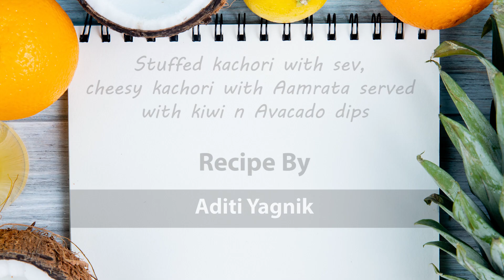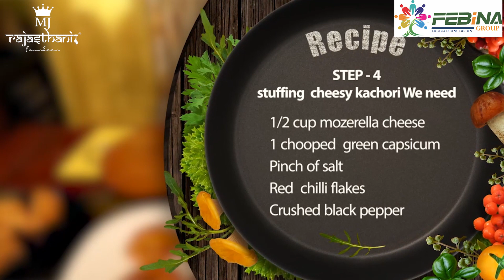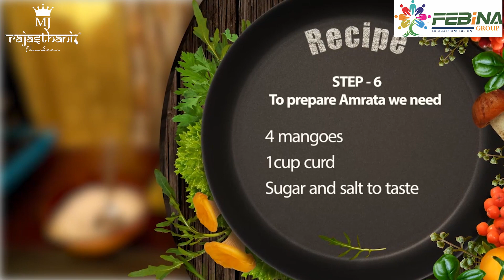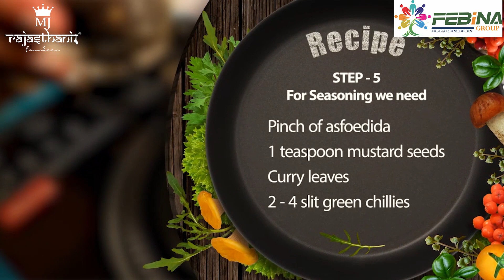Aditi Yagnik | Stuffed kachori with sev, cheesy kachori with Aamrata served with kiwi n Avacado dips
Welcome to India’s Online Cooking Contest organised by Febina Group Pune.

These are the videos of our participants with their innovative recipes who got selected after clearing the audition round. Across the country more than 300 home chefs are competing with each other to win the title of winner.

These are the Final Contestant of India’s Online Cooking Contest with its winning recipe. Do like the video to make him/her win.

Let’s begin the journey of this cook-off to find India’s first Home Masterchef.